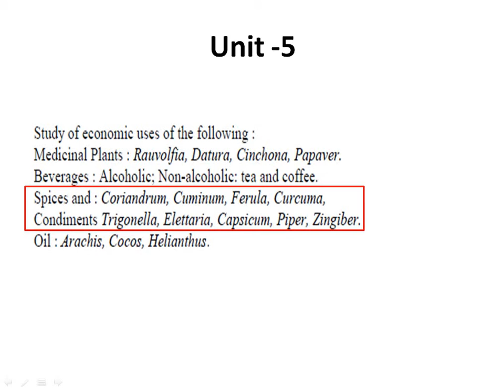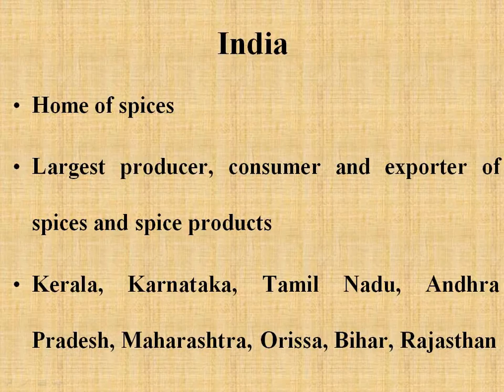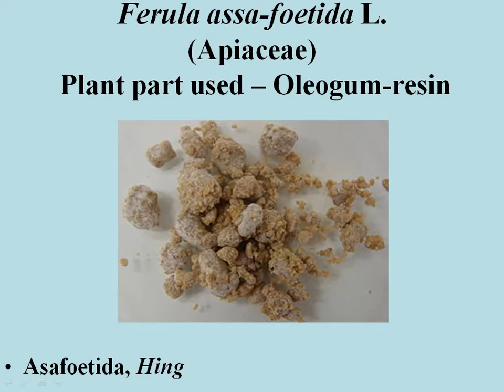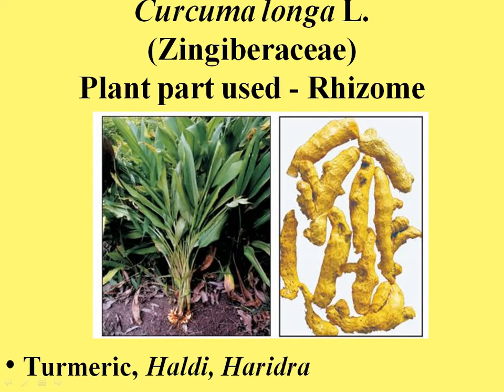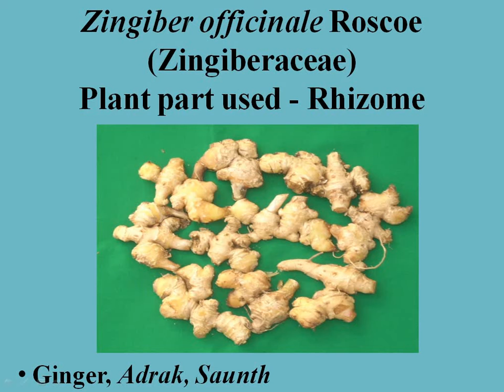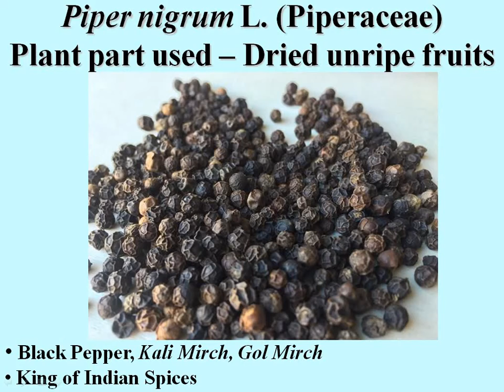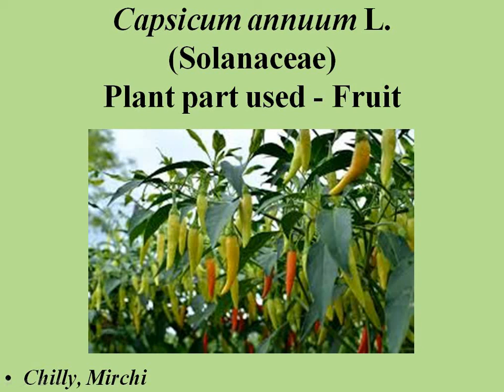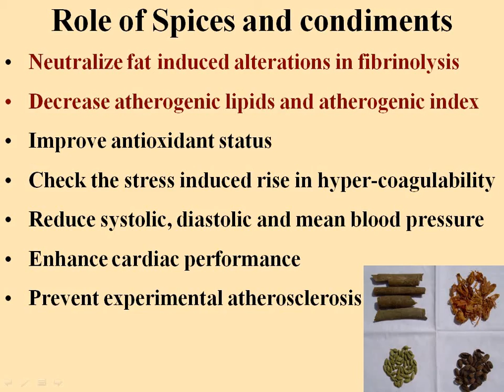B.Sc. II Year - Introduction to Spices and Condiments - by Dr Vartika Jain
This video is an introduction to spices and condiments. B.Sc. II Year, Botany - Paper II, Unit - V